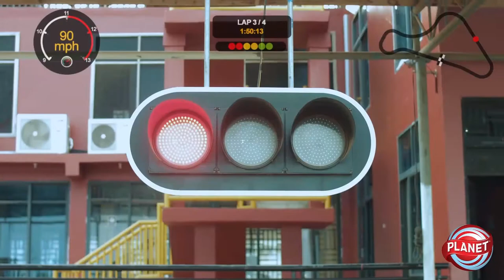BAMBINI S5 EPS 5 JOYCE BLESSING WITH CHILDREN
As children grow they encounter different kinds of people, choice of career and lean new things, on this weeks episode of Bambini show @joyce blessing discussed how children can define their  Career with students of jays international school and advised to parents and children to train and stick to the word of God.